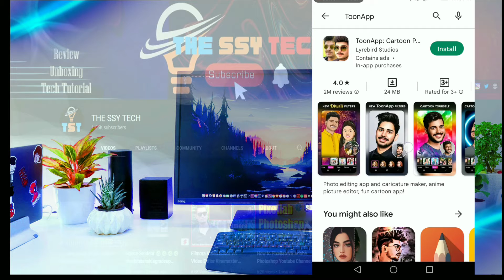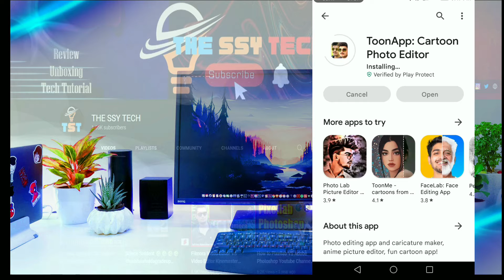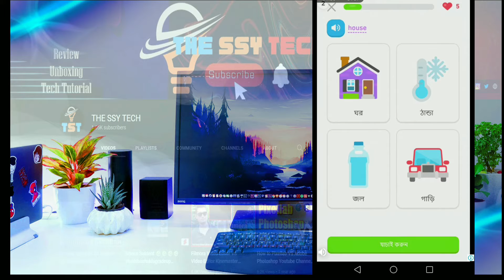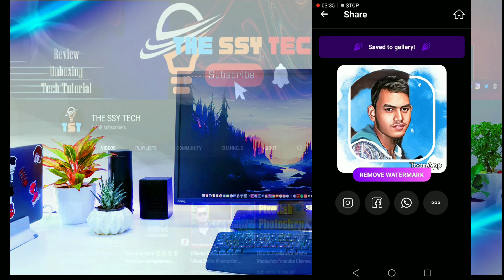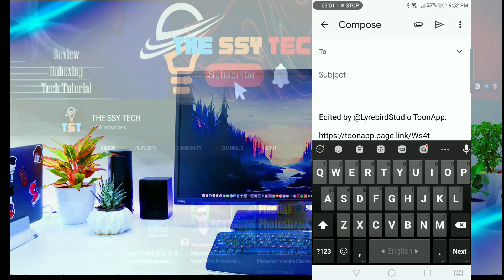How to Create Vector Art | ২ মিনিটে ছবি কার্টুন বানিয়ে ফেলুন || Toon Apps Hidden Tips And Tricks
আমি আপনাদেরকে খুব সহজে, মাত্র ২ মিনিটে ছবি কার্টুন বানিয়ে ফেলুন অথবা লোগো বানানোর পদ্ধতি ও নিয়ম বুঝানোর চেষ্ঠা করেছি  |
আমি আপনাদেরকে সব সময় সঠিক তথ্য দেওয়ার চেষ্ঠা করি কখনো পেইক তথ্য দিবোনা এই আমার ওয়াদা।

Welcome to The Ssy Technology.
The Ssy Technology is Tech based bangla channel.
Here you will get many kind of technology related bangla tutorial,
Smartphone Review & Unboxing,
Top List & Tech News etc.
Thank you for visiting my channel.

My Contend : review, unboxing, tutorial
Me for Details THE SSY TECH'' YouTube channel

How to Create Vector Art | মাত্র ২ মিনিটে ছবি কার্টুন বানিয়ে ফেলুন অথবা লোগো || Toon Apps Hidden Tips And Tricks

Teg:
bangla tutorial, kinemaster,learning tutorials
picsart editing, picsart photo editing, picsart,
how to make cartoon logo, picsart editing, bangla cartoon